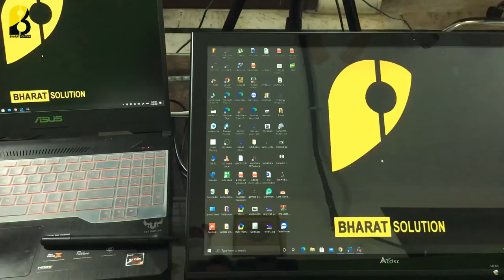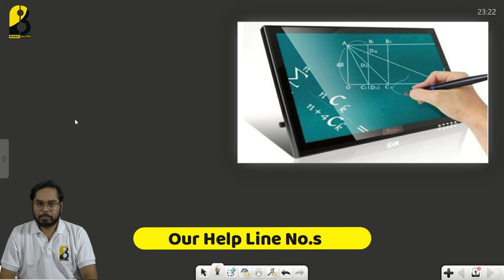How to setup cheapest digital online classes | पढ़ाई वाले Video कैसे बनायें | How to teach online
Online & Offline Studio Setup
Studio Lighting
Audio Setup
Camera Setup
Chroma Studio Setup
Acoustic Foam Panels

Used Equipment In Digital Classroom Setup
Video Source - PTZ USB Based Full HD Camara
Audio Source - Rode NTG2 Condenser Shotgun Microphone
Audio Mixer - Behringer XENYX 802 8-Channel Compact Audio Mixer
Pen tablet - ATDC 19" inch Pen tablet
Laptop - Asus gaming ROG Laptop
Light Source - Professional Studio Lights
Green Chroma Curtain